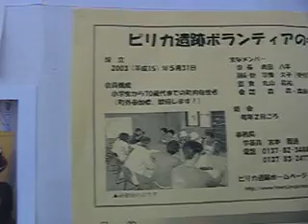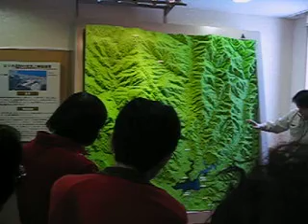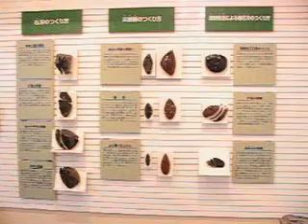PIRIKA Hill SnowShoe & Magatama Craft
里山歩きで旧石器時代の遺跡が発掘された今金町の美利河遺跡へ参りました。ここはおおよそ2万年前に栄えた広大な集落跡で石器工場がありました。
山奥の分水嶺に位置する遺跡発掘の丘をスノーShoeで歩い後に旧石器文化館で旧石器時代を学習、そして勾玉づくりのcraftを体験て躰と頭をリフレッシュしてきました。
案内と指導をいただいた、今金町教育委員会の宮本学芸員、ボランテアスタッフの森田さん、宗像さん、ご親切にありがとう御座いました。
また